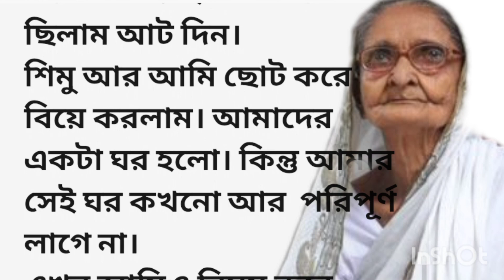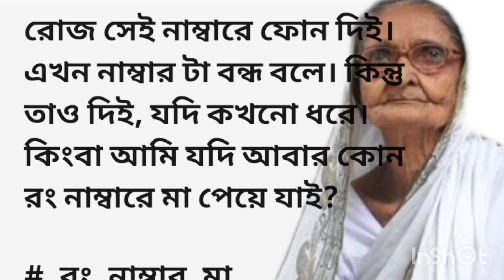রং নম্বরের মা||hearttouching &emotional story bangla||bengali audio story@jmm391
stories
moral stories
short story
choto golpo
Bengali lessonable story
lessonable stories
short stories
lessonable short story
বাংলা গল্প
motivational story
bd story
রং নাম্বার মা
Inspirational stories